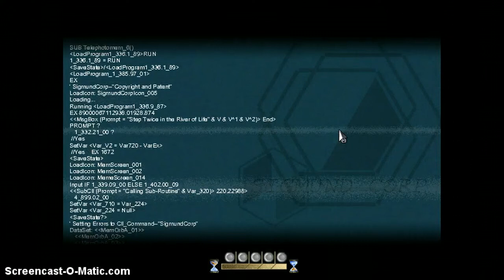Let's play to the moon part 4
Change the quality to 720 or so for better viewing purposes! Oh god the feels are starting to come. The story is starting to become really deep, and I'm becoming more and more interested in this! Let me know what you guys think.